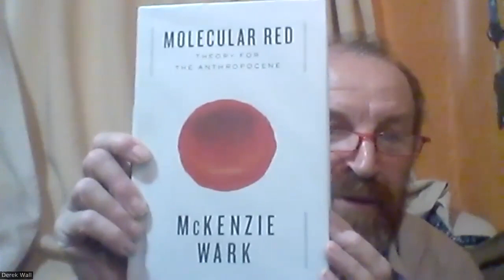Ecosocialism I Stefania Barca&Derek Wall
The 4th instalment of our seminar series brings you Stefania Barca&Derek Wall discussing subjectivities and strategies of ecosocialism as struggle and as alternative social vision to capitalism.